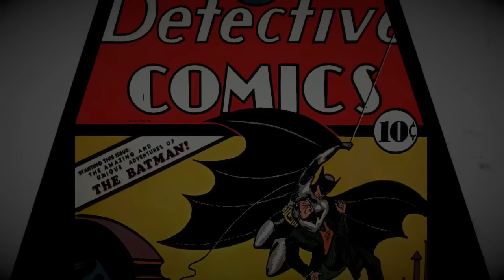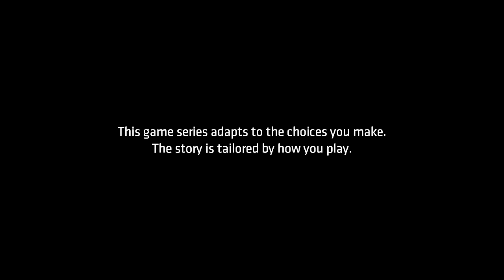Batman - The Telltale Series - Episode 1: Realm of Shadows (Part 1) - Cat Burglary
Episode 1 Chapter 1 of the new Telltale Batman game, Realm of Shadows.